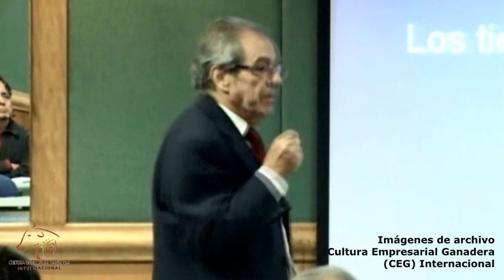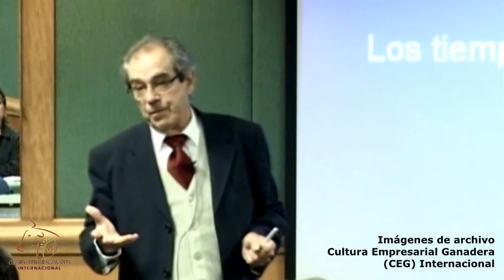Pastoreo Racional Voisin (PRV) - Videoclip 13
EL PRV Y LOS TIEMPOS DE LA NATURALEZA

En este videoclip, el Profesor Luiz Carlos Pinheiro Machado (Brasil), explica cómo hemos querido manipular los tiempos de los procesos productivos tratando de acelerar la obtención de resultados y las posibles consecuencias que esto tiene. Pero, sobre todo, explica cómo la ciencia y la industria convencionales han tratado de aprovecharse estratégicamente del afán de los productores por conseguir resultados para hacer su negocio, y detalla en que si bien, hemos de reconocer que no siempre los tiempos de la naturaleza permiten obtener resultados rápidos, son tiempos que deben ser estrictamente respetados porque a largo plazo esto garantiza que la ganadería se perpetúe productiva y rentable, y que esto debe ser entendido y asumido como un principio básico de la agroecología en la producción de alimentos más saludables de origen animal.

El Profesor Pinheiro ha sido Catedrático de la UFRGS (Universidad Federal de Río Grande del Sur) y de la UFSC (Universidad Federal de Santa Catarina) Es Ingeniero Agrónomo, Doctor en Agronomía, principal experto mundial en Pastoreo Racional Voisin (PRV), imparte capacitación a un grupo de más de un centenar de productores ganaderos y profesionales de diferentes países de América Latina, reunidos en Bogotá (año 2009).